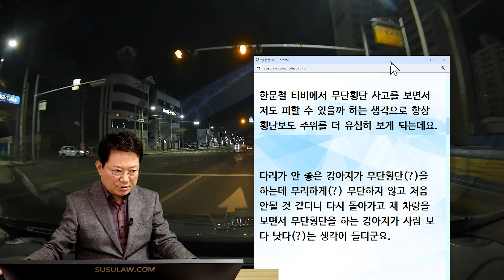20619회. 강아지 무단횡단을 목격했습니다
62095
231224 일 생방송
직진 중 무단횡단하는 강아지

안녕하세요 한문철 변호사님

매일 한문철 유튜브를 보면서 안전운전에 도움이 됩니다.

한문철 티비에서 무단횡단 사고를 보면서 저도 피할 수 있을까 하는 생각으로 항상 횡단보도 주위를 더 유심히 보게 되는데요.

다리가 안 좋은 강아지가 무단횡단(?)을 하는데 무리하게(?) 무단하지 않고 처음 안될 것 같더니 다시 돌아가고 제 차량을 보면서 무단횡단을 하는 강아지가 사람 보다 낫다(?)는 생각이 들더군요.

비상깜박이를 켜고 급정거를 하여 강아지가 안  다쳐서 다행입니다.

솔직히 강아지가 잘 안 보였습니다. 무슨 흰 물체가 바람에 나부끼는 줄 알았지 바로 앞에 가서야 강아지가 보였습니다.